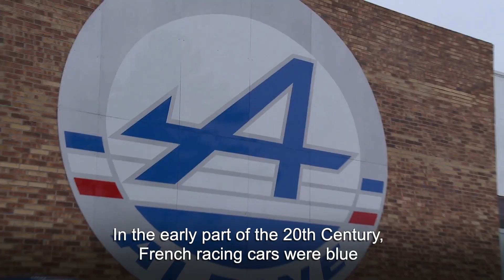Alpine - 50 shades of blue an iconic colour in motion